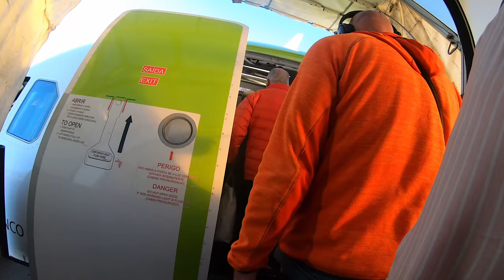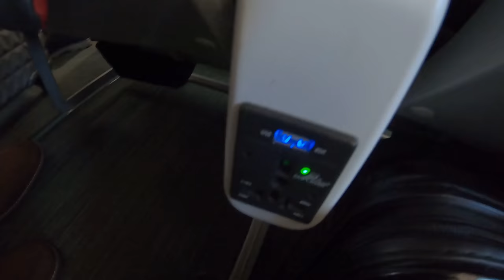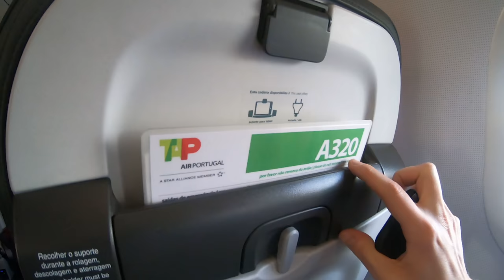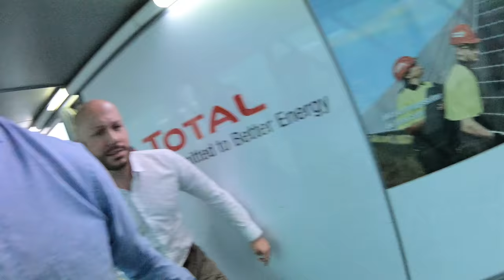Nochmal! Mit der TAP Portugal Business Class in deren A320 | YourTravel.TV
Einmal hatten wir von Anfang an Pech mit TAP. Kein Grund negativ zu denken, wir versuchen es erneut! Die TAP Portugal Business Class in deren Airbus A320 von Lissabon nach Frankfurt. Typische 3-3 mit Mittelplatz frei, doch was bietet der Service?

▶︎ Kleidung & Schuhe von Dominik + Stefan (Werbung)

Insta360 One X
Mikrofon im Flugzeug

▶︎ Folge uns!